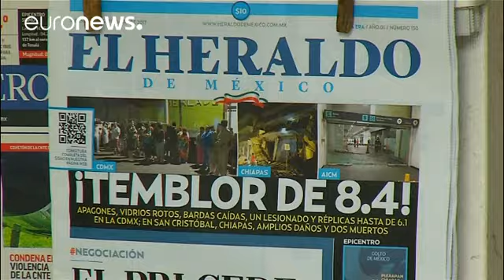Le séisme a fait au moins 32 victimes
Au Mexique, c'est dans la ville de Juchitan (78 000 habitants) sur le littoral pacifique que les victimes du séisme de jeudi soir ont été les plus nombreuses. Au moins 17 personnes ont été retrouvées mortes sous les décombres après un puissant tremblement de terre qui a secoué toute l'Amérique centrale.

La nuit dernière, un séisme de magnitude 8,1 a frappé le sud du Mexique. Selon un dernier bilan officiel, 32 personnes sont mortes. Le Monde (@lemondefr) 8 septembre…